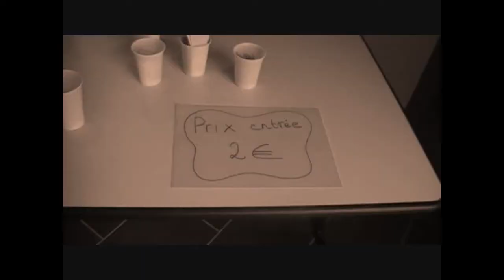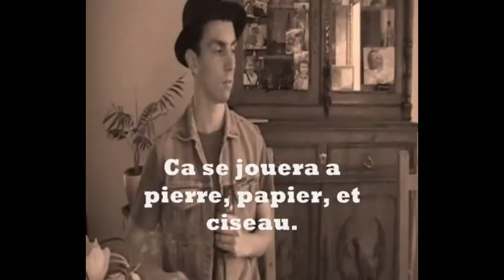A L'Unisson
Petite vidéo hommage à notre adolescence. Avec Audrick, on a traîné cette chanson longtemps sur les scènes ! Que ce soit avec Les Fondefûts (l'enregistrement est une démo de ces derniers), et des Nains Posteurs. C'est bancale, c'est nostalgique. On en veut encore les copains !